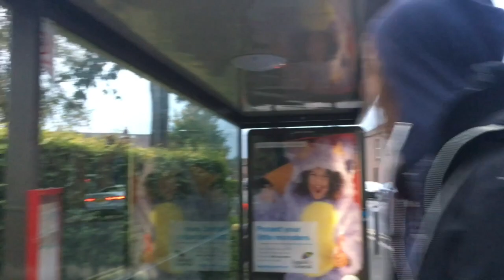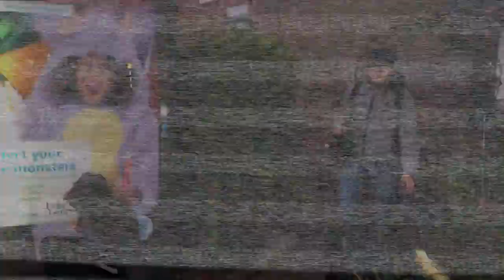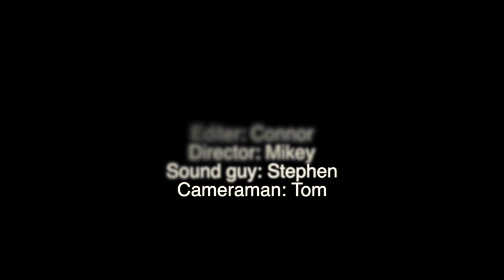After Dark - Behind the Scenes (College Assignment)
Here are the behind the scenes of the horror film After Dark